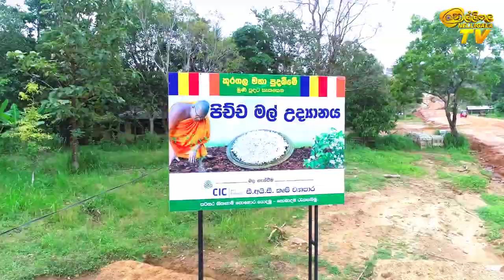අපේ කුරගල අසදිසි ශාක්‍ය සුගත මහ සැ හාමුදුරුවන්ගේ වර්ණ ආලේප මංගල්‍යය 2022.05.01 දින සිදු කලා....!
🌞සාදු සාදු පුරා වසරක් දහඩිය මහන්සියෙන් අපමණ බුද්ධ ගෞරවයෙන් තනවපු අපේ කුරගල අසදිසි ශාක්‍ය සුගත මහ සැ හාමුදුරුවන්ගේ වර්ණ ආලේප මංගල්‍යය 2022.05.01 දින සිදු කලා.තව දින කිහිපයකින් අපේ මහ සැය කිරි බුබුලක් සේ කල්තොට මිටියාවතෙන් නිල්වන් අහස සිපගේන වැඩ සිටිවි... සාදු සාදු සාදු…🌼🙏🏻